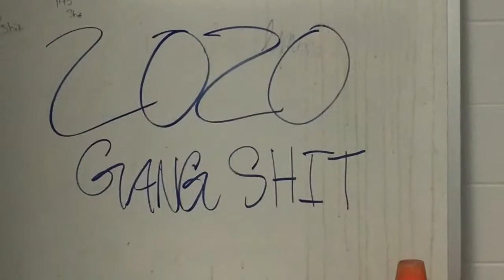DAYTON 2018 VLOG PART 2